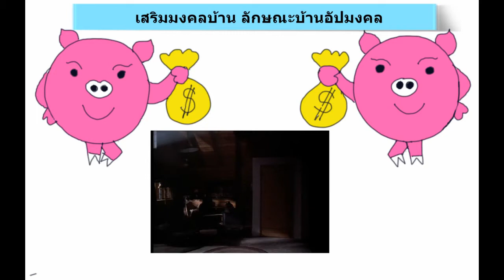เสริมมงคลบ้าน ลักษณะบ้านอัปมงคล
เสริมมงคลบ้าน ลักษณะบ้านอัปมงคล ตามตำราไทย มีทั้งหมด 9 ข้อในการสร้างบ้านที่ผิดตำรา